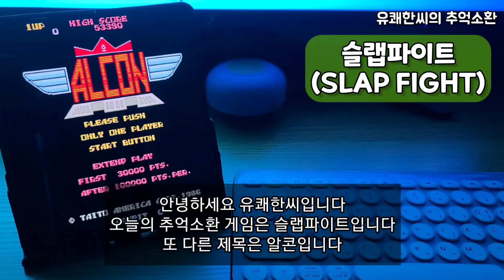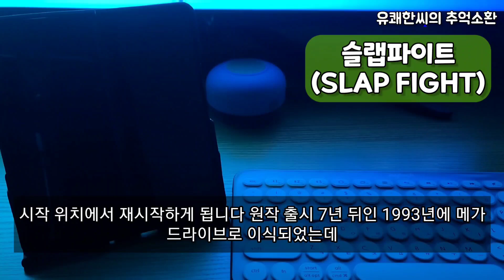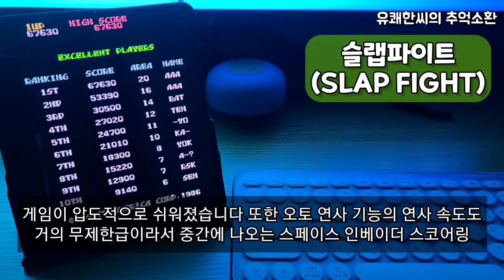추억소환) 80년대 이게임을 잘하면 영웅취급을 받았던 슈팅게임 슬랩파이트?!(폴드로 오락실게임하기 레트로게임)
🎮아래 링크를 통해 쿠팡에 접속하시면 어떤 제품을 구입하시든 채널 운영에 도움을 주실수 있습니다🕹

안녕하세요 유쾌한씨입니다
오늘의 추억소환게임은 슬랩파이트입니다
그당시 세련된 비행기합체시스템으로
주목을 받았던 게임입니다
하지만 게임의 난이도가 너무높아
플레이를 하기보다는 고수들의
플레이를 지켜보는데 더 재미있던 게임입니다